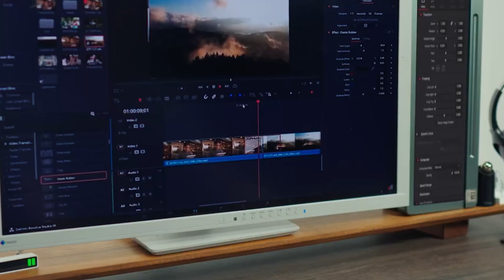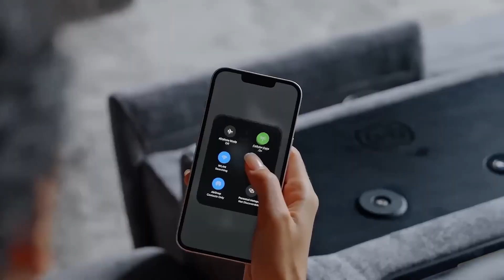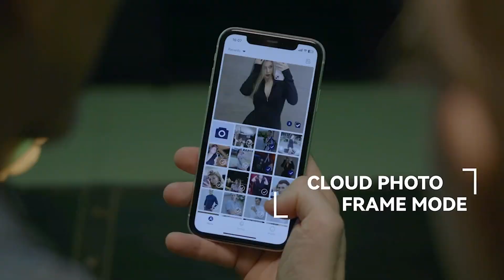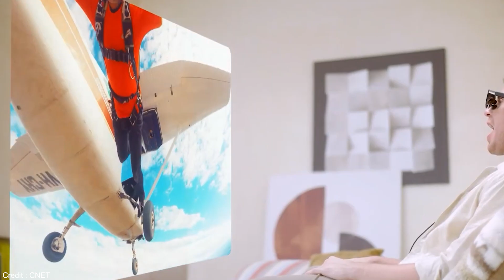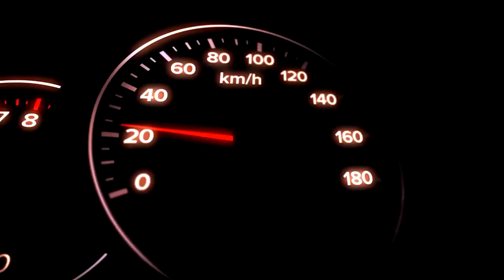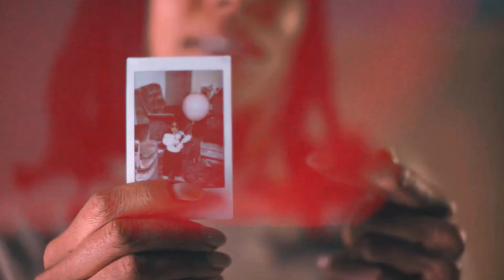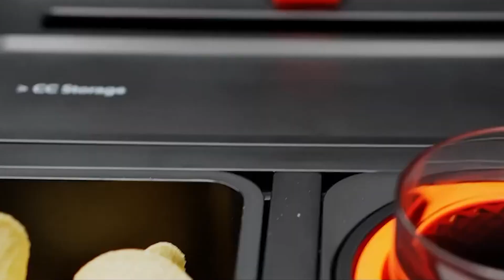13 New Gadgets And Inventions (2025) That Will Blow Your Mind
13 New Gadgets And Inventions (2025) That Will Blow Your Mind

Discover the top 13 new devices of 2025, where ease and innovation collide. Technology as we know it is about to undergo a transformation because to these innovative technologies.

12.Multipod
11.Hulala Home EliteNest
10. Aerial X
9.Kosmos Nova7
8.Xreal One
6.Alpargali Puffe
5.Carbon AI
4.Looking Glass Go
3.RoamX E-wagon
2.CouchConsole
1.Lull White Noise Machine